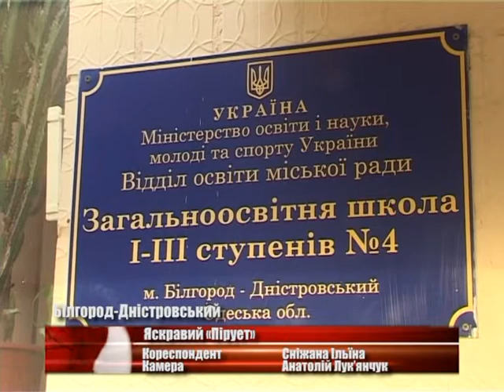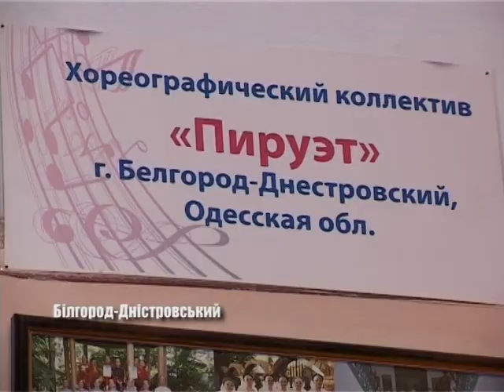Яскравий «Пірует»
Серед різноманіття яскравих колективів Білгород-Дністровського центру дитячої творчості, існує – ансамбль «Пірует»,  до  якого  входить близько сотні учасників.  Він створений, аби юні городяни мали змогу реалізувати власний  талант. Про мрії та досягнення танцюристів дивіться в сюжеті Сніжани Ільїної.